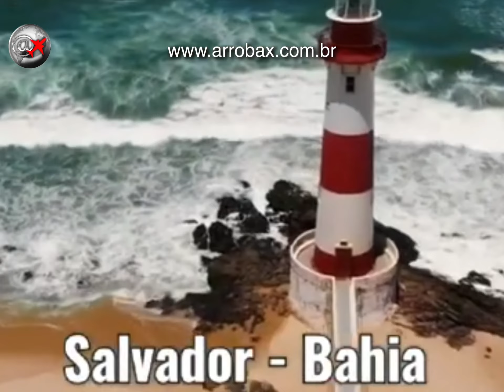Salvador ✈️🌍❌ arrobax salvador bahia brasil turismo viajar nordeste travel trip brazil